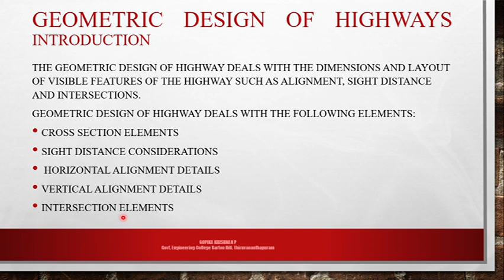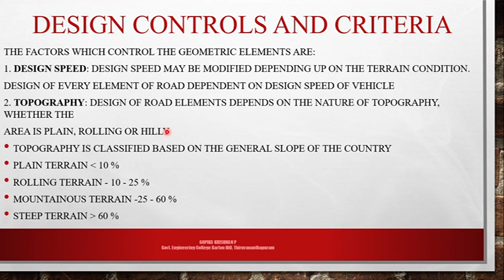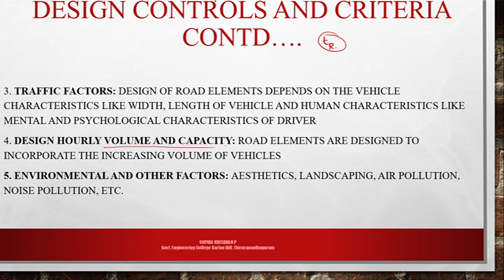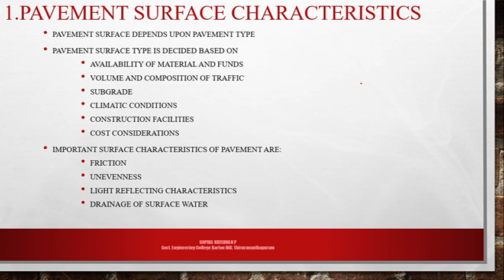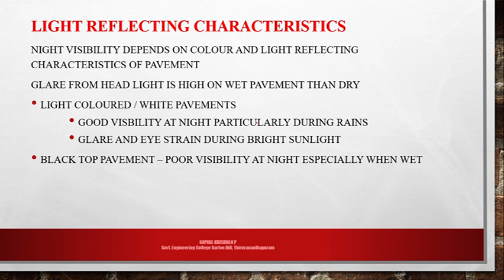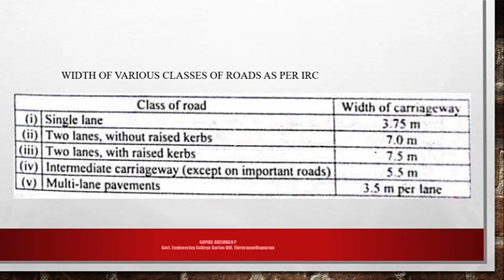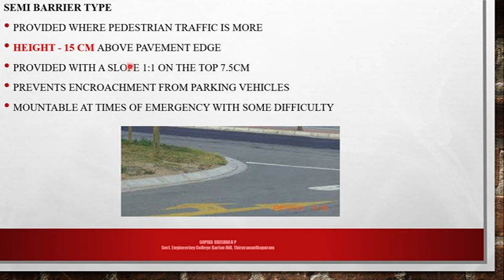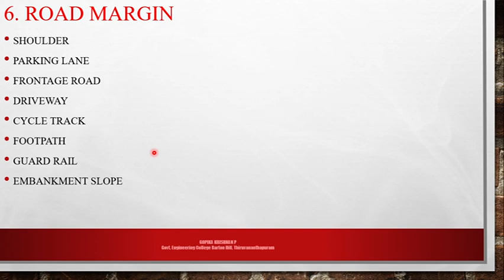Transportation Engineering | S4 Civil |KTU 2019 Scheme | Module 1 Part 2| CET206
Module 1 Syllabus:

Introduction to Transportation Engineering, Classification of roads, Typical
cross sections of roads in urban and rural area, Requirements and factors
controlling alignment of roads
Introduction to geometric design of highways, Design controls and criteria,
Design of highway cross section elements, Design of horizontal alignment -
Stopping sight distance, Overtaking sight distance, super elevation, transition
curve, length and shift of transition curve, extra widening.
Vertical alignment (introduction only)